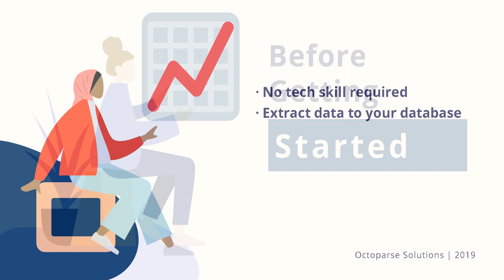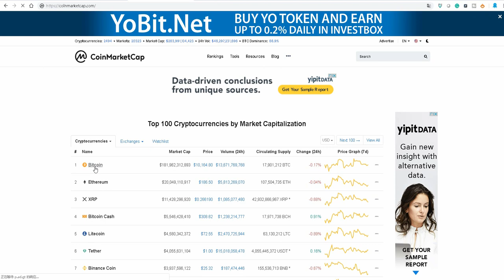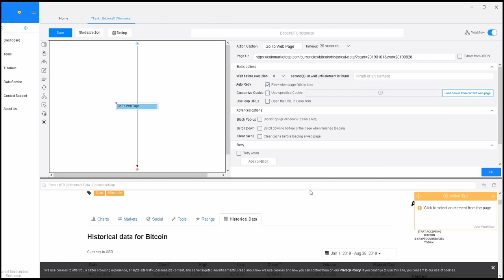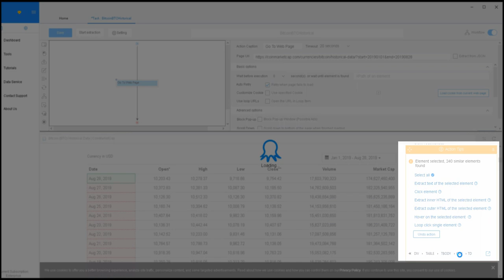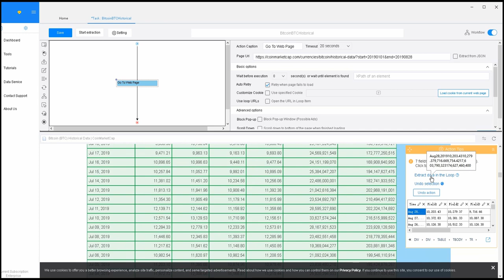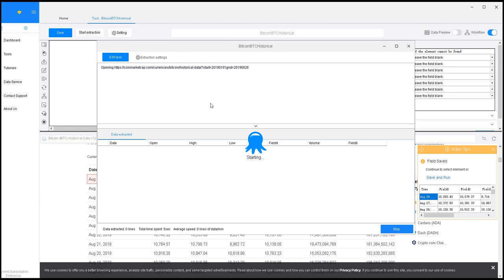Web Scraping | Cryptocurrency Market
✨ Why do we need web scraping? What is web scraping? Is web scraping right for you?

Today, I am going to show you how to scrape cryptocurrency market data step by step with a free web scraping tool. if you have a website in mind that you'd like to learn about, leave us a comment

***About Us***
Octoparse data extraction: is a webscrapingtool webcrawler specifically designed for scalable data extraction of various data types. It can harvest URLs, phone, email addresses, product pricing, reviews, as well as meta tag information and body text. Octoparse is a SIMPLE but POWERFUL web scraping tool for harvesting structured information and specific data types related to the keywords you provide by searching through multiple layers of websites.

***FOLLOW TEAM ! ***